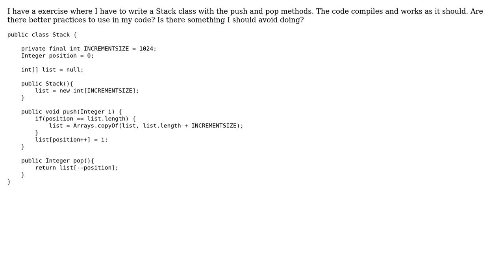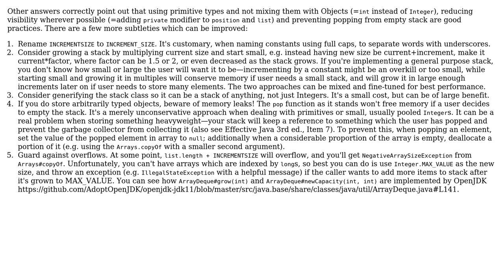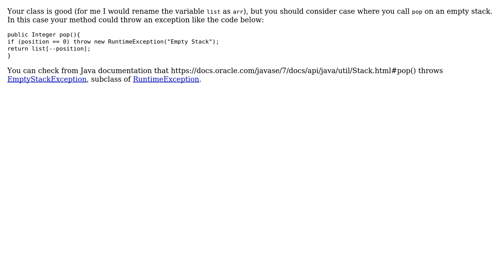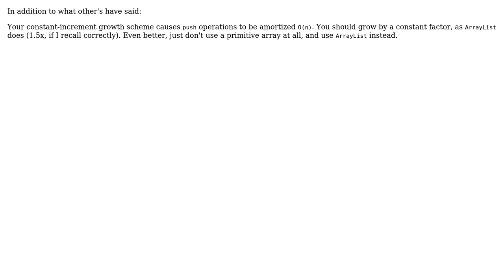Code Review: Stack class in Java 8 (5 Solutions!!)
Code Review: Stack class in Java 8

With thanks & praise to God, and with thanks to the many people who have made this project possible! | Content (except music & images) licensed under CC BY-SA | Music | Images & others | With thanks to user Luke user John user GiantTree user dfhwze user dariosicily user bhathiya-perera user Alexander and the Stack Exchange Network Trademarks are property of their respective owners. You are responsible for your own actions.